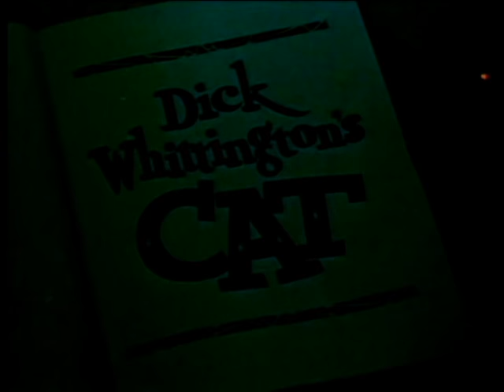Felix the Cat COLOR CARTOON HOUR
A PizzaFLIX color cartoon Special featuring the undisputed king of cartoon cats – Bold King Cole, Neptune Nonsense, The Goose That Laid the Golden Egg -- PLUS cartoon classics Dick Whittington's Cat, The Sunshine Makers, The Brementown Musicians, Rag Dog, The Merry Kittens, AND Scottie Finds a Home.